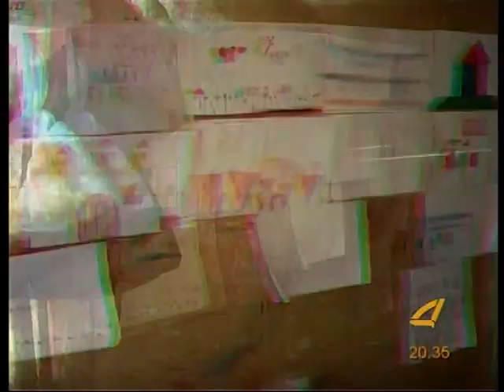ღია ცის ქვეშ დარჩენის შიში და დახმარების მოლოდინში 19 06 15